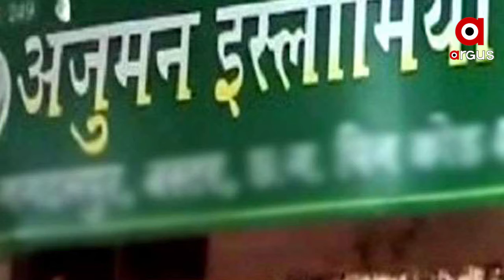ସରକାରଙ୍କ ମଦ୍ରାସା ଫଣ୍ଡିଂ ଉପରେ ଇଲାହାବାଦ ହାଇକୋର୍ଟଙ୍କ ପ୍ରଶ୍ନବାଚୀ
ସେକୁଲାର ସରକାର କଣ ମଦ୍ରାସାକୁ ଫଣ୍ଡିଂ କରି ପାରିବ ? ମଦ୍ରାସା ମାନେ କଣ ଧର୍ମ ଶିକ୍ଷା ଦେଇପାରିବେ ? ମଦ୍ରାସାରେ ମହିଳାଙ୍କ ପ୍ରବେଶ କଣ ପାଇଁ ମନା ? ମଦ୍ରାସା ଫଣ୍ଡିଂକୁ ନେଇ ଏହିଭଳି ପାଞ୍ଚଟି ପ୍ରଶ୍ନ ଉତ୍ତରପ୍ରଦେଶ ସରକାରଙ୍କୁ ପଚାରିଛନ୍ତି ଇଲାହାବାଦ ହାଇକୋର୍ଟ ।